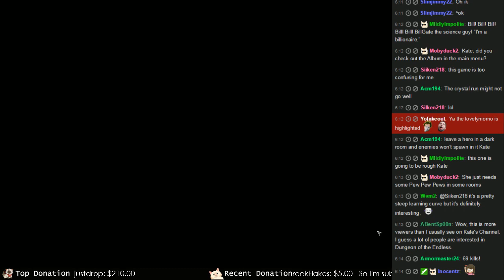Dungeon of the Endless [Episode 1]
Dungeon of the Endless is a Rogue-Like Dungeon-Defense game, in which the player and their team of heroes must protect the generator of their crashed ship while exploring an ever-expanding dungeon, all while facing waves of monsters and special events as they try to find their way out...